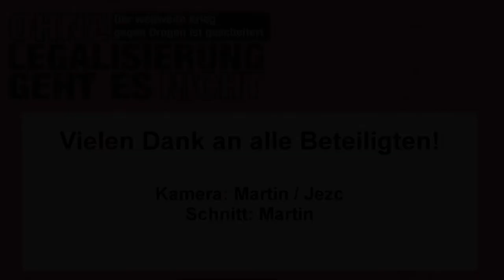Ohne Legalisierung geht es nicht - Podiumsdiskussion - 25 Jahre Palette e.V.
Teilnehmer des Podiums:
Maximilian Plenert
Dr. med. Klaus Behrendt
Strafverteidiger Uwe Maeffert
Buchautor Mathias Bröckers
Dr. Nicole Krumdiek

Moderation: Herbert  Schalthoff